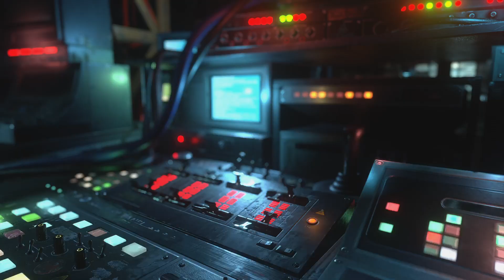RESIDENT EVIL RESISTANCE_20211221003823